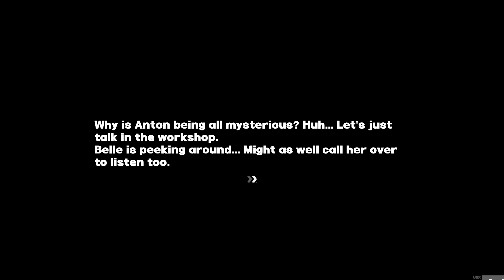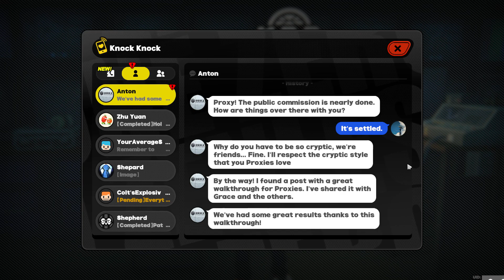Watch Your Step